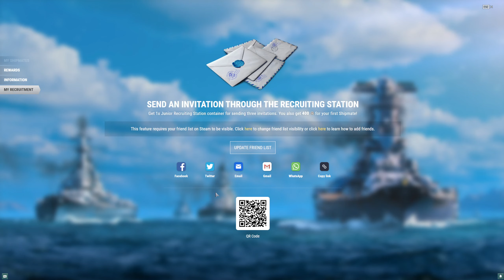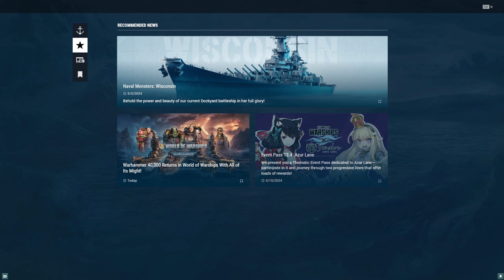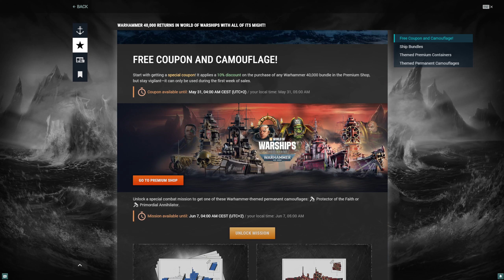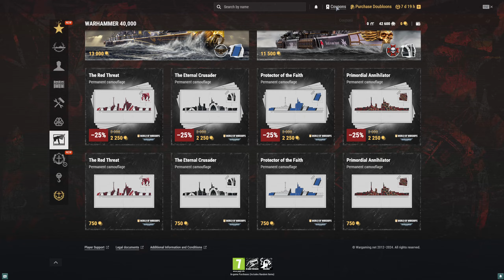World Of Warships #24 OBTINEM MEDALIE SPECIALA